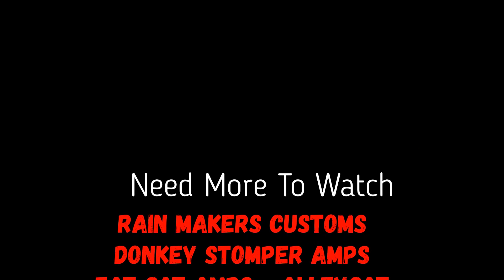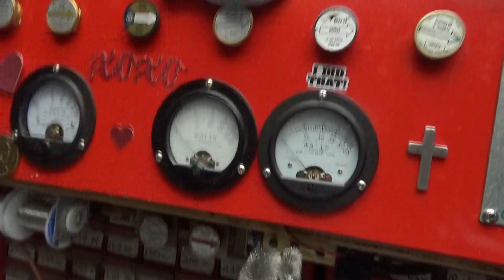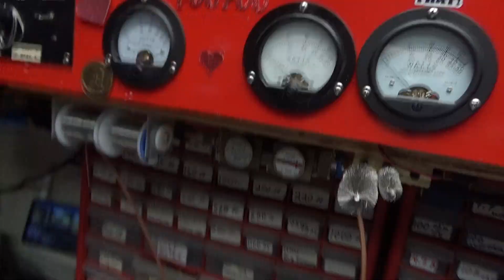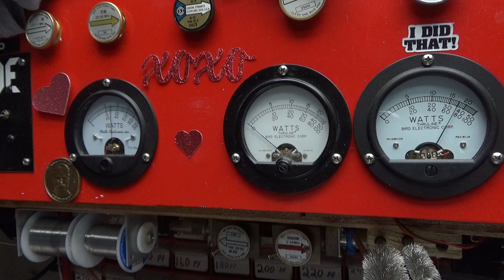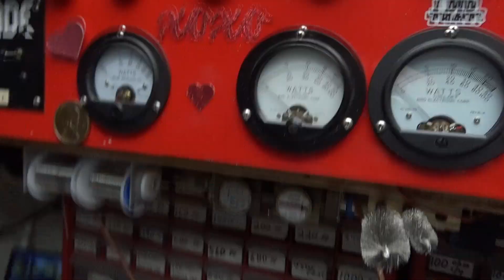4pill base fix